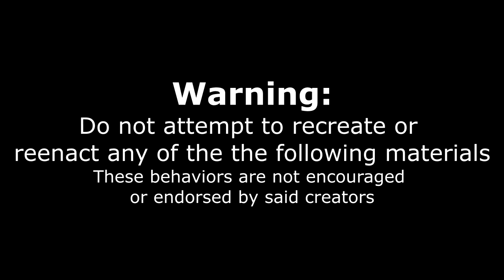HUGE 12 Patty Burger Challenge With 4 Milkshakes?? Crazy Food Challenge | Man Vs Food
This is a BIG burger challenge, I mean 12 patties, 12 pieces of cheese, fries and how many milkshakes???
Tune into this food adventure as these foodies dive into a very memorable challenge with delicious milkshakes!

Send me stuff to eat/review :) :
Joel Hansen